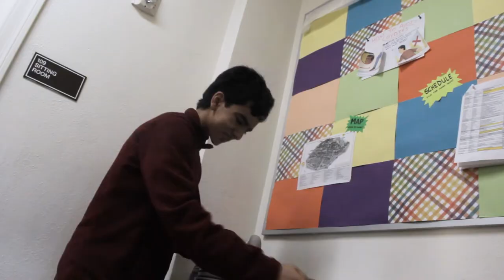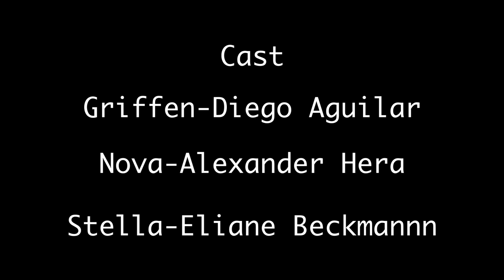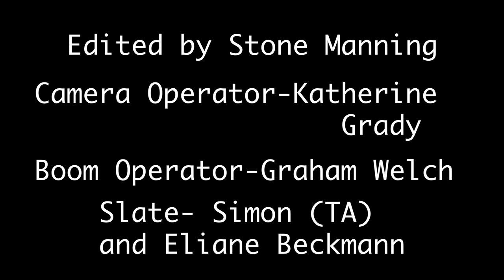Mundane Monday By Stone Manning